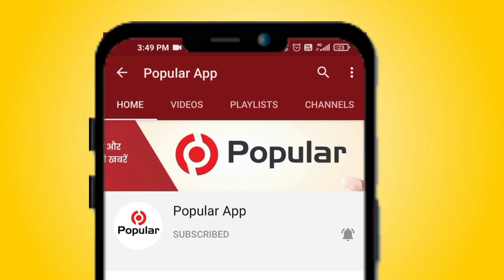दुकान में लगी भीड़, 10 हजार का जुर्माना वसूला। 11 को किया क्वॉरेंटाइन, | Shahpura Popular News App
शाहपुरा तहसीलदार सिंह एक्शन मोड़ पर ::दुकान खोलकर बैठा दुकानदार,दुकान में लगी भीड़,11 को किया क्वॉरेंटाइन,10 हजार का जुर्माना वसूला।
शाहपुरा:- किशन वैष्णव। कोरोना महामारी की भयावहता को देखते हुए शाहपुरा तहसीलदार इंद्रजीत सिंह एक्शन मोड़ पर है सिंह ने धड़ाधड़ कार्यवाही करते हुए आमजन को समझाइश के साथ-साथ कार्यवाही करने में भी पीछे नहीं हट रहे हैं। आमजन को गाइडलाइन की पालना करवाने को लेकर सख्ती बढ़ते हुए सोमवार सुबह है शाहपुरा के बिल्डिंग मटेरियल बालाजी ट्रेडर्स उदयभान बड़ी पर कार्यवाही करते हुए 10 हजार जुर्माना व 11लोगो को क्वारंटाइन किया है। शाहपुरा तहसीलदार इंद्रजीत सिंह ने बताया कि कोरोना महामारी में गश्त के दौरान उदयभान गेट पर बालाजी ट्रेडर्स नामक दुकान खुली थी तथा दुकान पर भीड़ जुटी हुई थी भीड़ देखकर तहसीलदार इंद्रजीत सिंह दुकान के अंदर घुसे व देखा तो अंदर 11 लोगों की भीड़ जुटी थी। जबकि दुकान खोलना सख्त मना है जिसको लेकर तहसीलदार इंद्रजीत सिंह ने कार्यवाही करते हुए दुकान मालिक व सामान खरीदने वाले सहित 11 लोगों को क्वारंटाइन करते हुए 10 हजार का जुर्माना वसूला तथा क्षेत्र वासियों को हिदायत दी है की ऐसी कोई भी गलती ना करें जिससे आपको और आपके परिवार को व क्षेत्रवासियों वासियों को मुसीबतों का सामना करना पड़े। नहीं तो होगी सख्त कार्यवाही सरकारी गाइडलाइन का पालन करें और पुलिस व प्रशासन का सहयोग करें।

rajasthantoday news